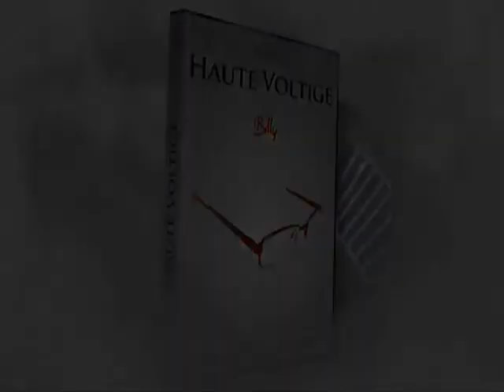Haute Voltige by Billy Debu - DVD - Alberico Magic